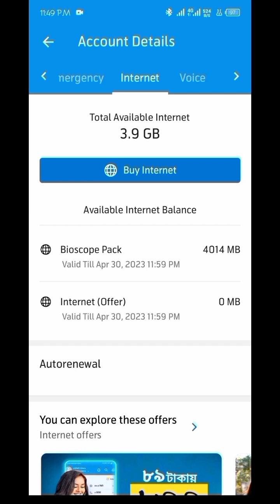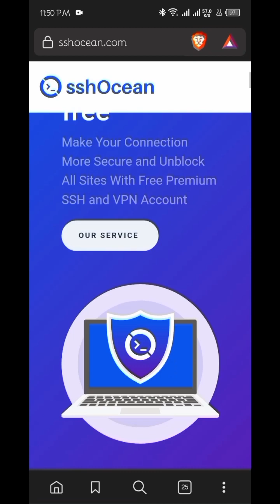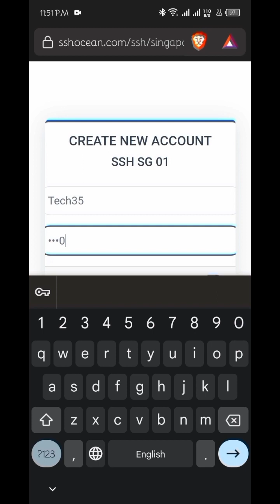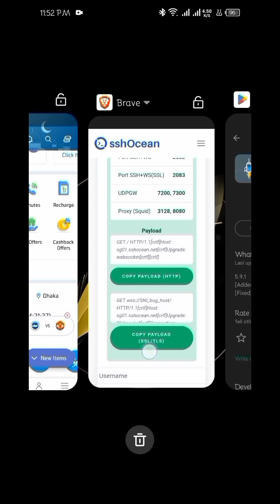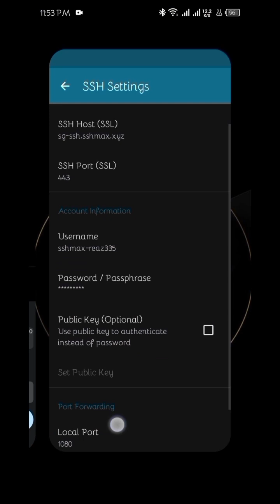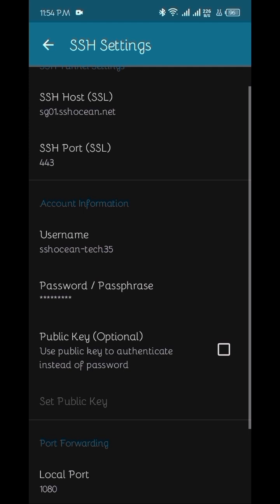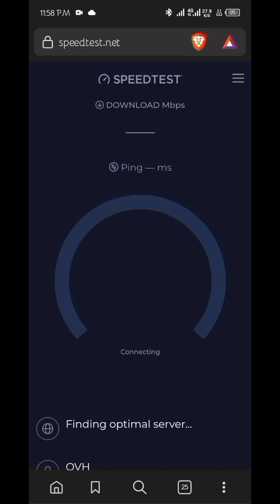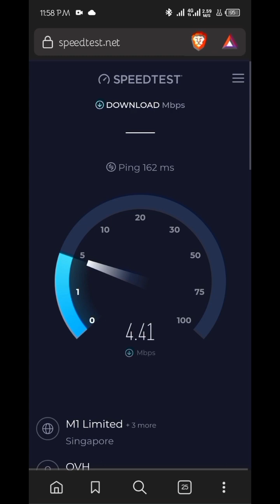জিপিকে বাস দিন।।।আনলিমিটেড ইন্টারনেট ফ্রি ইন্টারনেট